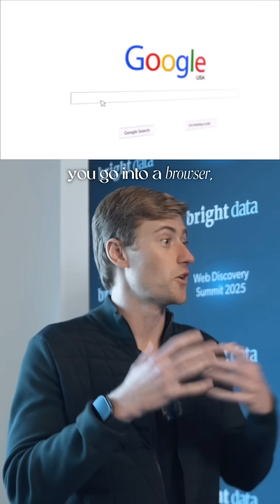AI Agents Will Replace Search. The Future Just Arrived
Our search experience is changing!

We’re moving from the web layer to the agentic layer. Instead of searching information ourselves, our own personalized AI agents will search, analyze, and monitor the web in real time at a scale we’ve never seen before.

Industry leaders came together at Bright Data’s Web Discovery Summit in San Francisco to share how they’re adapting, and how you can too!

To learn more, check the link in the comments below